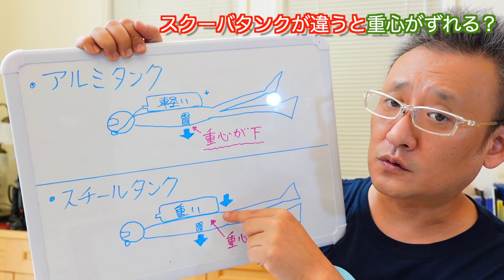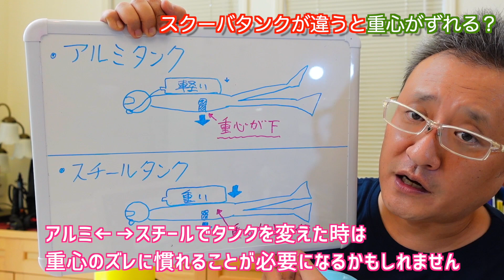【適正ウエイト】ダイビング用タンクの浮力の違いを徹底比較！！重心の移動に気をつけよう！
【動画の内容】
適正ウエイトの目安を決める時、特に「大きく影響する器材」がスクーバタンクです。
スチールとアルミのタンクの浮力の違いはどれくらいなのか？
今回は世界で一般的に使われている4種類のタンクについて、
浮力の違いの目安をご紹介します。
8Lのスチール
10Lのスチール
12Lのアルミ
15Lのアルミ
スチールの比重は7.85
アルミの比重は2.7
見た目は同じようでも、素材による比重の違いは大きな浮力の差となって現れます。
あくまで目安であって正確なものではありませんが、アルミとスチールでどれくらいのウエイト量が変わってくるかの目安になります。
またタンクが変われば水中での体の重心がズレます。
この違いがタンクを変えた時の違和感です。
動画の最後には適正ウエイトの算出方法をご紹介します。

ダイビングでは適正ウエイトは大きなテーマの一つです。
限られた時間と本数、決して安くはないダイビングに行った時、
最初の1本目から出来るだけ快適なウエイト量で楽しみたいものです。

0:00 スクーバタンクによる浮力の違い
1:46 8Lスチールタンクの浮力
2:08 10Lスチールタンクの浮力
2:28 12Lアルミタンクの浮力
3:11 15Lアルミタンクの浮力
3:51 10Lスチールと12Lアルミでの浮力の違い
5:41 タンクの違いで体の重心がズレる
7:20 適正ウエイトの算出方法

‹チャンネル開設への思い›
PADIコースディレクターのダイビングインストラクター　タテキです。

ダイビングがもっと日本人にとってメジャーなアクティビティになるように、
各種メディアでももっと多く取り上げられるように、
海で働く人たちの素晴らしいライフスタイルが社会にもっと認知されるように、
私のできることを小さいながらコツコツ発信しています。

また旅先での思い出などもお話ししていきます。

‹コースディレクターってなに？›
　ダイビング指導団体PADIでは、最高レベルの資格。
　ダイビングインストラクターを育成できる唯一の資格です。
　世界中のプロダイバー20万人近くいる中でもわずか１%ほど。
　ダイビング教育全般、ティーチングメソッドなどについて、
　指導団体とともに検証したり、新しい提言を行う立場でもあります。